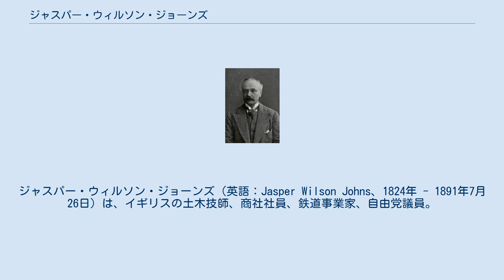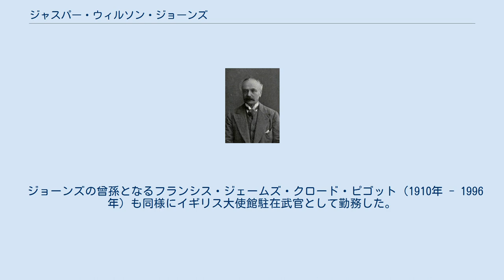ジャスパー・ウィルソン・ジョーンズ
ジャスパー・ウィルソン・ジョーンズ（英語：Jasper Wilson Johns、1824年 - 1891年7月26日）は、イギリスの土木技師、商社社員、鉄道事業家、自由党議員。
 第1次伊藤内閣の法制顧問フランシス・テイラー・ピゴットの義理の父。
 1824年、西ウェールズのカーディガンシャーで父トマス・エヴァンス・ジョーンズと母エリザベス・テューダー・エイヴィスの間に生まれ、1854年までは土木技師、その後はロンドンの鉄鋼商社ウィリアム・バードの社員となった。
同社がロンドン・アンド・ノース・イースタン鉄道に買収されるまでは、ウェールズの支社の副支店長や支店長として熱心に鉄道事業を推進した。
 ウェールズのモンゴメリーでは第3ライフル義勇軍初期の隊長としても活躍。
また、メリオネスやモンゴメリの治安判事や、メリオネスの副大尉を務めた。
1855年にエミリー・テリーザ・バードと結婚。
 1865年と1868年にはノーザラートン選挙区で庶民院議員に立候補するがいずれも落選。
1885年のイギリス総選挙ではイングランドのウォリックシャー北部ナニートン選挙区で当選して議員を務めたが、同年の総選挙では落選し引退した。
なお、同時期の議員には、江戸時代の日本の長州五傑の英国留学を支援したジャーディン・マセソン商会の創立者ウィリアム・ジャーディンの孫であるロバートがいる。
 ジョーンズは1891年に67歳で死去し、ブルックウッド墓地に埋葬された。
妻エミリーと娘婿フランシス・テイラー・ピゴット（1925年死去）と同じ墓である。
 伊藤博文の法制顧問の法学者フランシス・テイラー・ピゴット（1908年） 娘のマーベルは1881年、法学者フランシス・テイラー・ビゴットと結婚し、息子のフランシス・スチュワート・ギルデロイ・ピゴットを設けた。
 マーベルの夫のピゴットは法学者として日本政府に招聘され、1887年から1889年まで第1次伊藤内閣および黒田内閣の法制顧問を務めた。
日本においては1889年の黒田内閣の時期に本国へ帰国し自殺したと伝えられていたが、その後はベーリング海仲裁裁判所、モーリシャス最高裁判所を経て、1905年からは香港英国最高領事裁判所長官を務めた。
ピゴットが日本政府に提出した意見書等は、1934年に刊行された『秘書類纂』などに残されている。
 その後マーベルは1896年には植民地看護協会を創立。
1901年には同協会の名誉副会長となったが、当時は会長がグレイ卿、副会長はオンズロー卿であり、他にウィンストン・チャーチル（保守党議員）、ジェームズ・ウィルコックス大佐、カスバート・クィルター、バルフォア・オブ・バーレイ卿夫人、ヒューバート・ジャーニンガム、ウェストミース卿など数々の有力者が参加していた。
 マーベルの息子のフランシス・ステュワート・ギルデロイ・ピゴットは、東京府駐在武官となり、昭和天皇訪英の際に接伴員を務めた。
 ジョーンズの曾孫となるフランシス・ジェームズ・クロード・ピゴット（1910年 - 1996年）も同様にイギリス大使館駐在武官として勤務した。